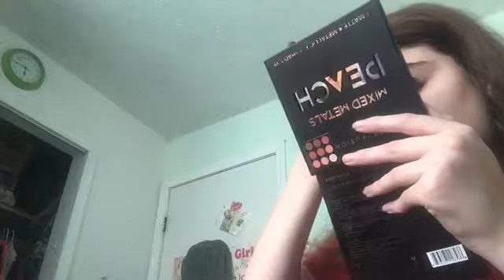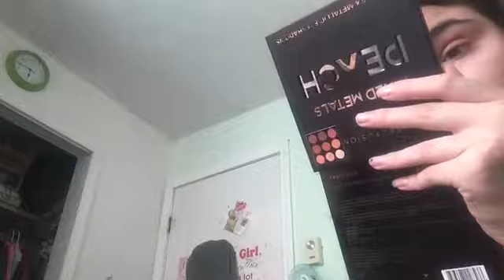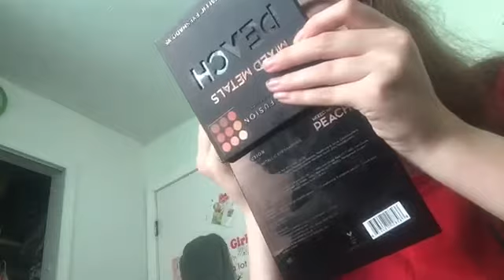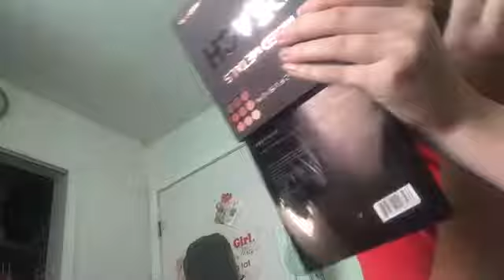Get ready with me / going out addition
hoped you liked
sorry about the back ground noise in my recent videos my phone case covers the speaker and i forgot :/